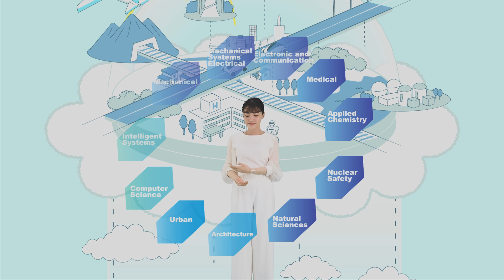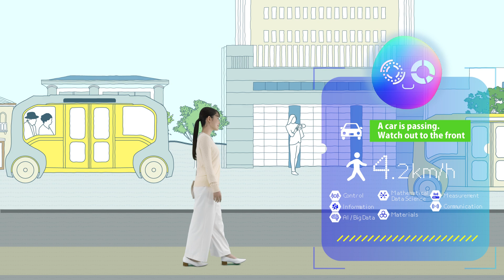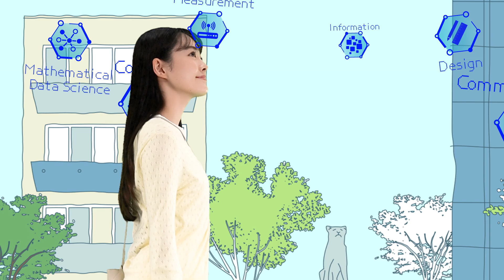Tokyo City University: The Future will connect. Strive to create future cities together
Machinery, electricity, chemistry, medicine, nuclear power, nature, space, information, and cities. Connecting things, knowledge, and technology through learning that transcends fields. The ability to create holistic optimal solutions is required to create future lifestyles. Tokyo City University provides an environment that fosters that ability.